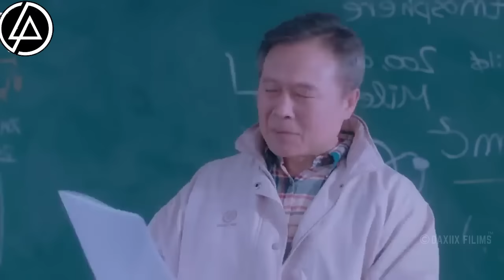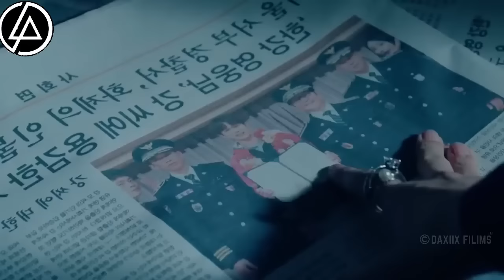TAXANE 1 | Way Dulmiyeen LKN Wuxuu u Soo Labtay 9 Sano ka dib Si uu u Aargoosto..🔥🥶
Mahadsanid